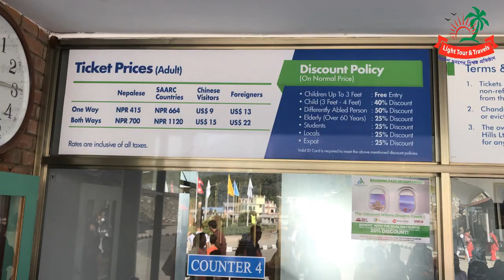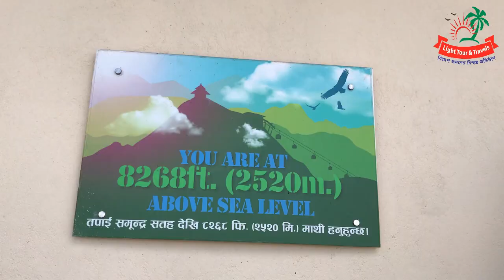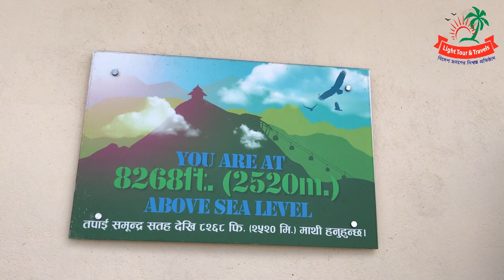Chandragiri Cable car Nepal || নেপালের চন্দ্রগিরি ক্যাবেলকার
সারা পৃথিবীতে হিমালয় কন্যা হিসেবে পরিচিত নেপাল। মাথা উঁচু করে দাঁড়িয়ে থাকা পাহাড় আর পর্বত নজড় কাড়ে পর্যটকদের। নেপালে আসা ভ্রমণ পিপাসুদের জন্য আরও একটি নতুন চমক হলো ‘চন্দ্রগিরি ক্যাবলকার’। সমুদ্রপৃষ্ট থেকে ৮ হাজার ২০০ ফিট উচ্চতার এই ক্যাবল কারে উঠলে মুগ্ধ হবেন যে কেউই। ধীর গতিতে আকাশের দিকে উঠতে থাকা ক্যাবেল বক্স থেকে দেখা মিলবে সবুজে ঘেরা উঁচু পাহাড় আর দল বাঁধানো মেঘেদের।চন্দ্রগিরি ক্যাবলকার কাঠমাণ্ডু শহর থেকে মাত্র ১৬ কিলোমিটার দূরে দক্ষিণ-পশ্চিমে অবস্থিত। ক্যাবলকারটির ল্যান্ড স্টেশন থানকোট এলাকায় অবস্থিত। সেখান থেকে ৮ হাজার ২০০ ফিট বা সমুদ্রপৃষ্ট থেকে ২ দশমিক ৫ কিলোমিটার উচ্চতায় চন্দ্রগিরি পাহাড়ের চুঁড়ায় এর গন্তব্যস্থল। কাঠমাণ্ডুসহ এর পার্শ্ববর্তী এলাকার মানুষেরা এখানে আসে পুঁজা করতে। তবে শহর থেকে অনেক কাছেই হওয়ায় এখানে পর্যটকদের ঢল অনেক বেশি থাকে।এই পাহাড়ের চুঁড়ায় প্রতি সেকেন্ডেই পরিবর্তন হয় আবহওয়া। কখনও সূর্যের প্রখর তাপে চার দিকের পাহাড় ও পর্বতগুলো জ্বল জ্বল করতে থাকে। আবার কখনও কখনও সাদা ও কালো মেঘেরা এসে ঢেকে দিয়ে যায় সবকিছু। মাত্র ১০০ ফিট দূরে কি আছে তাও দেখা যায় না। শুধু তাই নয় মেঘেদের আনাগোনায় কমতে থাকে এই চূঁড়ার তাপমাত্রাও। এখানকার স্বভাবিক তাপমাত্র ১২ থেকে ১৭ ডিগ্রি সেলসিয়াস। কখনও কখনও মেঘ, বৃষ্টি আর রোদের খেলা চরমভাবে উপভোগ করা যায়। উত্তর দিকের পাহাড়গুলো মেঘে ঢাকা। কিন্তু ভেতর দিয়ে দেখা যায় সবুজে ঘেরা ছোট্ট গ্রাম।চন্দ্রগিরি পাহাড়ের চুঁড়ায় হিন্দু ধর্মাবলম্বীদের জন্য নির্মাণ করা হয়েছে ভালেশ্বর মহাদেবের মন্দির। যেখানে প্রতিদিন হাজার হাজার মানুষ পুঁজা দিতে আসেন। চন্দ্রগিরির উচ্চতায় নির্মাণ করা হয়েছে একটি ভিউ টাওয়ার। যেখান থেকে পর্যটকরা চার দিকের দৃশ্য উপভোগ করতে পারেন। শুধু তাই নয়, এখানে রয়েছে একটি অত্যাধুনিক টেলিস্কোপ। যার মাধ্যমে যে কেউ অন্নপূর্ণা পর্বত, মাউন্ট এভারেস্ট ও এর আশপাশের বরফাচ্ছন্ন পর্বতগুলো দেখতে পারেন। তবে এর ওপর যেতে চাইলে গুণতে হবে ৫০ নেপালী রূপী। এছাড়াও রয়েছে ক্যাফে ফাউন্টেইন, বার এবং শপিংমল। শিশুদের জন্য রয়েছে খেলার মাঠ, ব্র্যান্ড শপ। সেখানে একটি পাঁচ তারকা হোটেল নির্মাণাধীন রয়েছে।ইমরুল কাওসার ইমন ‘চন্দ্রগিরি ক্যাবলকার’ নির্মাণ করেছে সে দেশের বেসরকারি প্রতিষ্ঠান কাঠমাণ্ডু ফান পার্ক লিমিটেড। এই প্রতিষ্ঠানটি সমুদ্রপৃষ্ট থেকে ৮ হাজার ২০০ ফিট উপর পর্যন্ত তৈরি করেছে ক্যাবলকার স্টেশন। যার নাম দেয়া হয়েছে ‘চন্দ্রগিরি ক্যাবলকার’। দীর্ঘ ১৫ মাসব্যাপী ৩০০ শ্রমিকের অক্লান্ত পরিশ্রমের মাধ্যমে ২০১৬ সালে ১৫ ডিসেম্বর চালু হয়েছে এটি।এই ক্যাবলকারে ক্যাবল বক্স রয়েছে ৩৮টি। আর ১১টি স্থম্ভ বা সুউচ্চ টাওয়ারের উপর দাঁড়িয়ে আছে এটি। সকাল ৮টা থেকে বিকেল ৫টা পর্যন্ত এই ক্যাবলকার চালু থাকে। এই সময়ের মধ্যে প্রতিদিন প্রায় ২০০টি ট্রিপে ১০ হাজার পর্যটক এখানে রাইড করেন। প্রতি ঘণ্টায় এক হাজার পর্যটক বহনের ক্ষমতা রয়েছে চন্দ্রগিরি ক্যাবলকারের। এটি স্থাপনে ৩ দশমিক ৩৬ বিলিয়ন নেপালী রূপী ব্যয় হয়েছে। যার ৫০ শতাংশ দিয়েছে বেসরকারি প্রতিষ্ঠান কাঠমাণ্ডু ফান পার্ক লিমিটেড আর বাকি ৫০ শতাংশ ব্যাংক লোন। সার্ক র্ভূক্ত দেশগুলোর জন্য টিকেট মূল্য জনপ্রতি ১২’শ রূপী আর স্থানীয়দের জন্য ৭’শ রূপী।